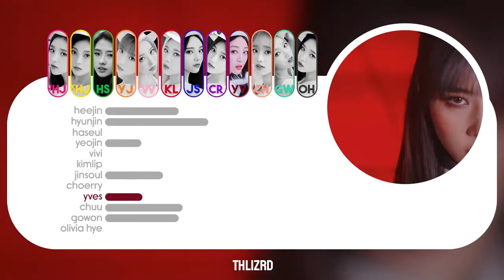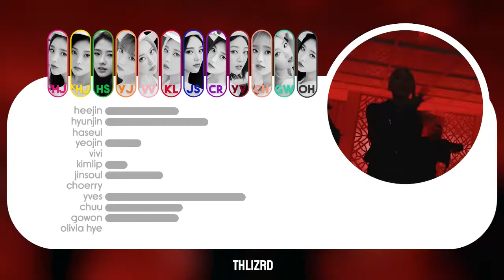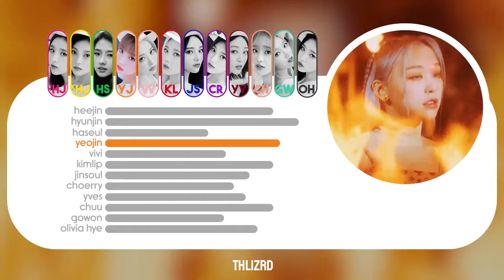how would loona sing odd eye by dreamcatcher {requested}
this was requested by Justin Johnson

If you want to make a request for a how would x sing or a line distribution you can leave it in the comments ^^

i've been so busy lately! sorry about that... i'm still taking requests just much slower, i also have a couple of videos i made a while ago so if im taking too long i might put those out hehe